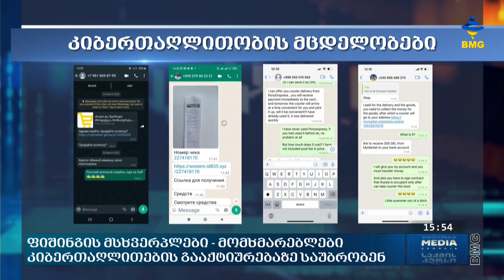ფიშინგის მსხვერპლები - მომხმარებლები კიბერთაღლითების გააქტიურებაზე საუბრობენ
ფიშინგის გახშირებულ შემთხვევებზე ამჯერად პოპულარული ონლაინ სავაჭრო სივრცის MYMARKET.GE-ს მომხმარებლები წერენ. მომხმარებლებს აფრთხილებს თავად ონლაინ მარკეტიც. რომ არ გახსნან საეჭვო ბმულები და არ შეავსონ ასეთ ბმულებზე შეთავაზებული ფორმები.